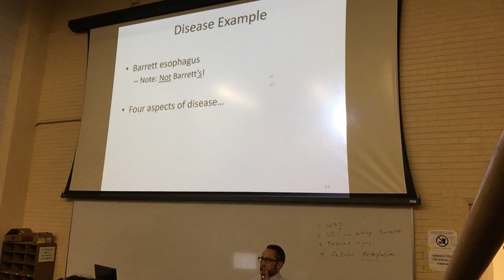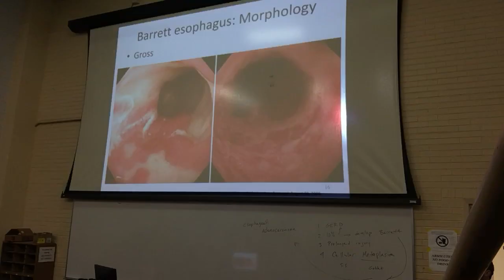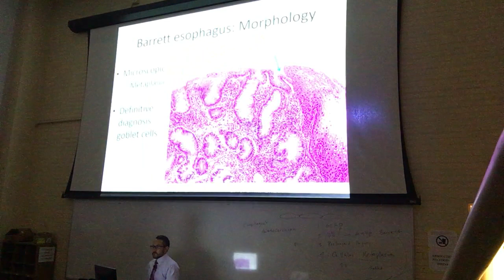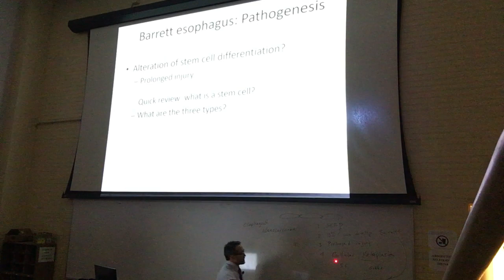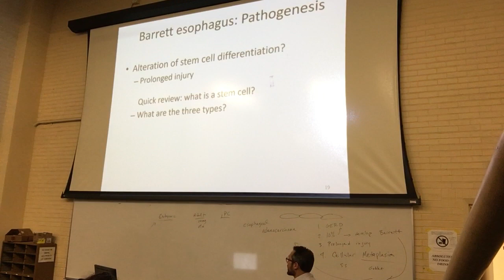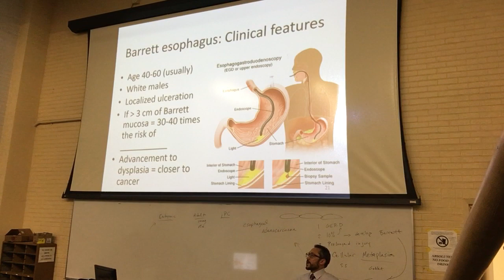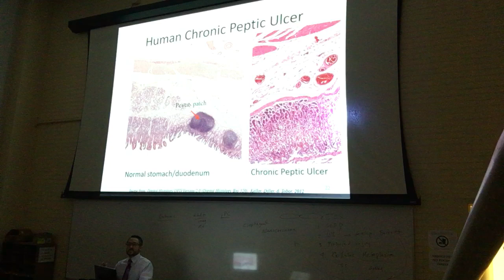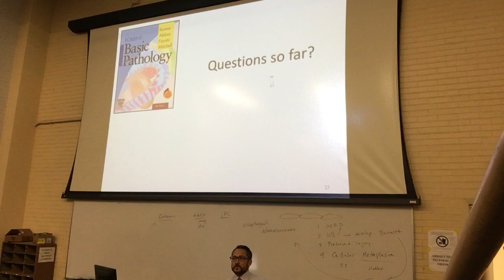F19 Path Intro 2of2